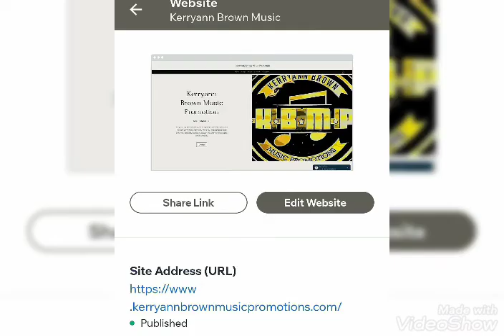QUEEN OF DANCEHALL SPICE HIRING APRIL 7TH ,2021 ATLANTA GEORGIA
Queen of dancehall spice is hiring wenesday april 7th 2021 at 1 pm at 5500 oakbrook parkway, suite 285 ,norcross,georgia 30093 . mask required ,must be prepared to be on camera .

spice is hiring for dancers,choreographer,everyday vlogger,content creator,wardrobe stylist,music video director ,influencers, marketing ,promotions ,make up artist ,hairstylist,driver , security  .